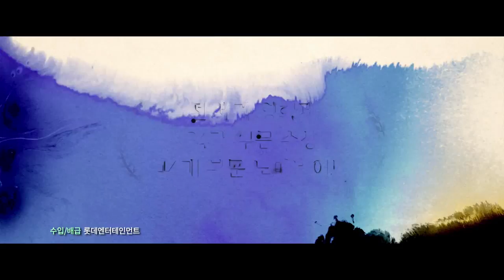[몬스터 콜] 30초 판타지 예고편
전 세계 영화제
34개 부문 수상
44개 부문 노미네이트
올 가을 당신을 위로할 단 하나의 영화!
[몬스터 콜]

9월 14일 대개봉